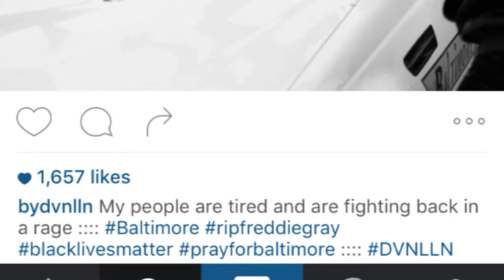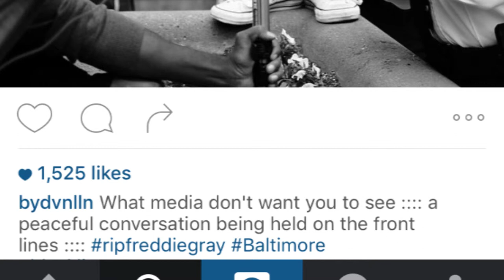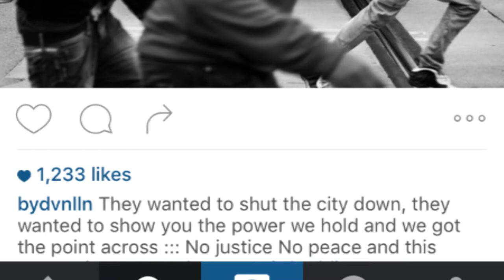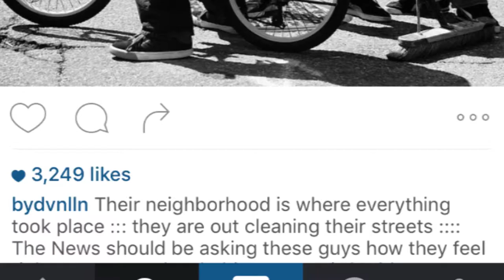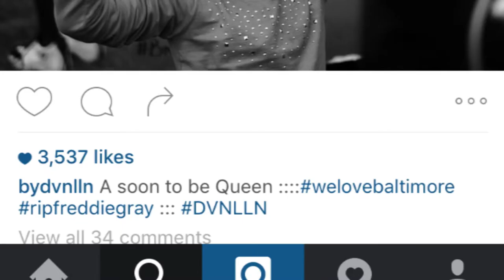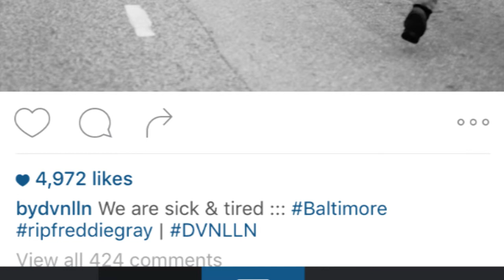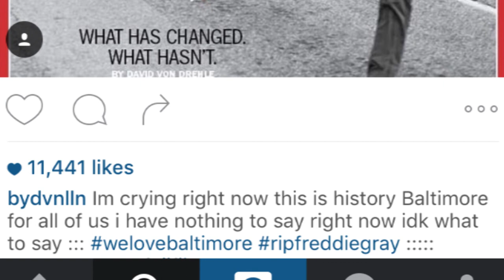Photojournalism - Introduction to Davin Allen’s photography during Baltimore’s protests in 2015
This course on photojournalism was filmed on the occasion of the Pan-African Workshop for Professional Media Production held in 2015 in Addis Ababa.
Trainers: Whitney Richardson, Russell Frederick
Production: UNESCO Addis Ababa Liaison Office under the supervision of Sasha Rubel
Camera operators: Samuel Abraham and Ephrem Degu
Sound technician: Tikese Mengistu from Sound Solution
Video editing: Emebet Kassa Birara